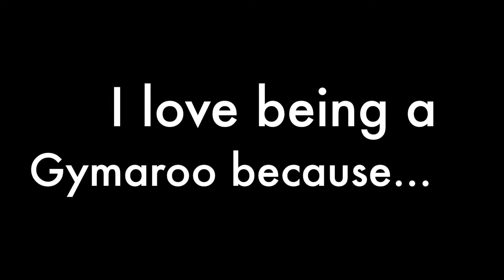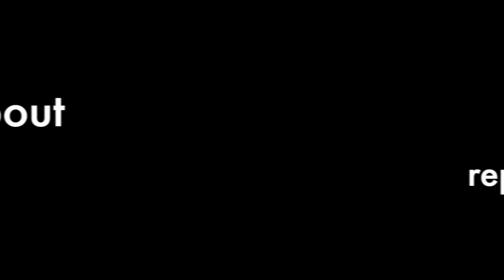PCYC GYMAROOS Pozible Video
Help the PCYC Gymaroos raise the money they need for their costumes. The Gymaroos were selected to be a part of the Australian team to perform at the World Gymnaestrada in Helsinki, Finland.
We are proud to have several of the ‘Dreamtime Sistas’ (Australia’s first Koori Gymnastics team) joining with the Gymaroos for their European tour. Team manager, Justin Hayes, explains that ‘there are always a lot of questions from International audiences about Australia’s Indigenous peoples. The Bangarra Dance youth Theatre partnered with PCYC and met with Biripi Elders to tell traditional stories of the Manning Valley, so that they could come to life through their dance moves, creating a truly Australian themed performance.

You can support the team via their crowd funding campaign on the Pozible Helsinki Dreaming